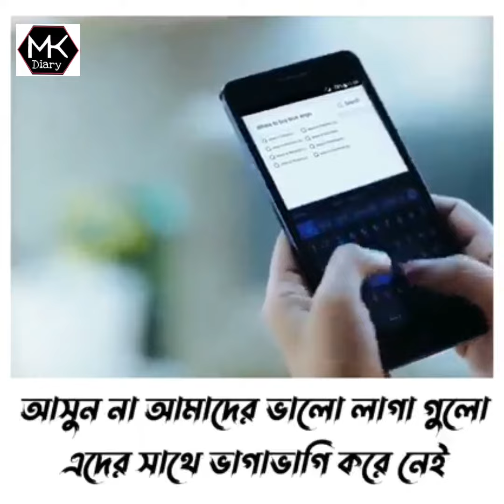আসুন না আমাদের ভালো লাগা গুলো, এদের সাথে ভাগাভাগি করে নেই